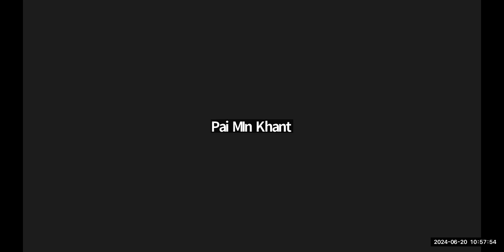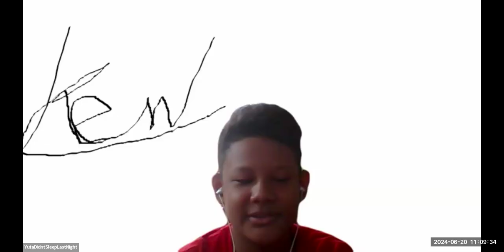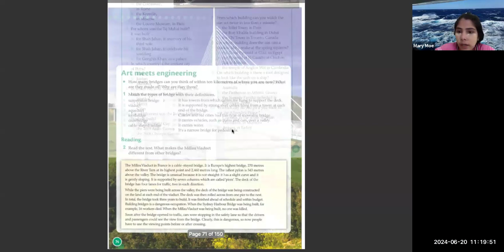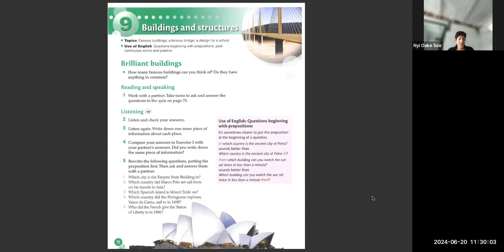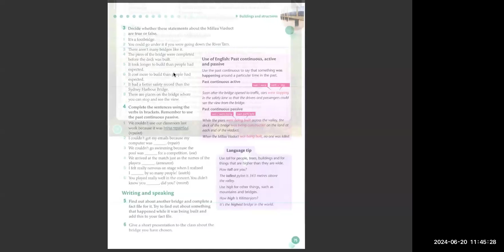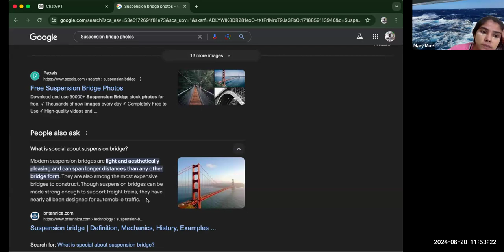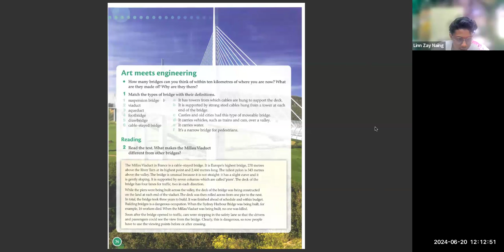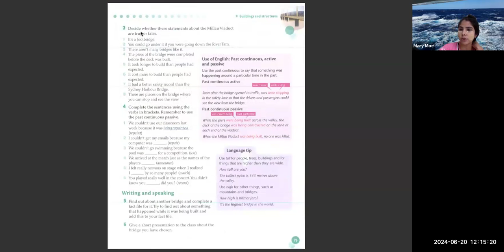Eng Tr Mary 20 June 2024 8C2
Subject - Eng